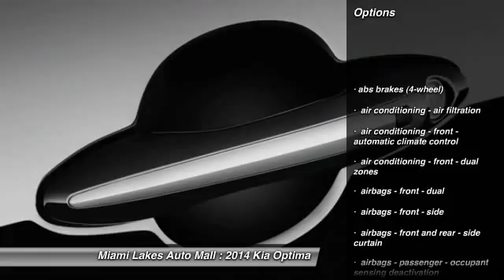2014 Kia Optima Miami Lakes FL K4P38022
2014 Kia Optima EX

16600 NW 57th Ave.